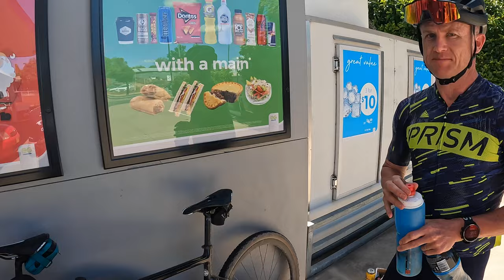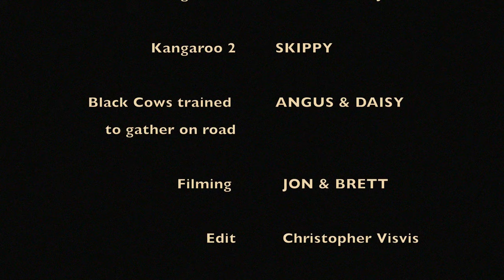Central West cycle trail in one day - the gravel Vlog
A short (compared to the ride) Vlog of the central west cycle trail 315km loop.

The ride begins and finishes in Gulgong NSW (near Mudgee) and goes through Dunedoo, Mendooran, Ballimore, Geurie and Wellington.

Riding with my mate Boxy on my Giant Revolt gravel bike under some great weather.

Couples of laughs and many amazing views to be shared.